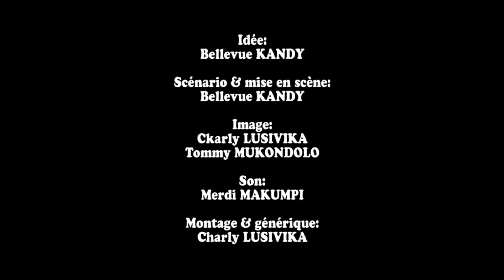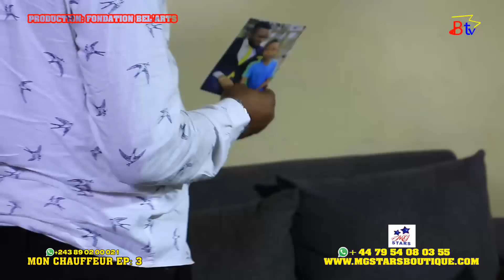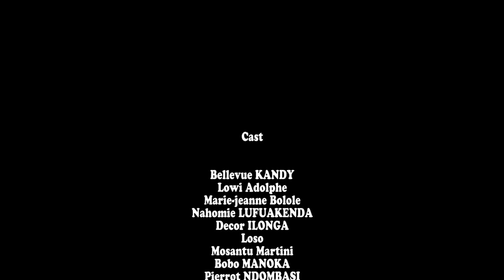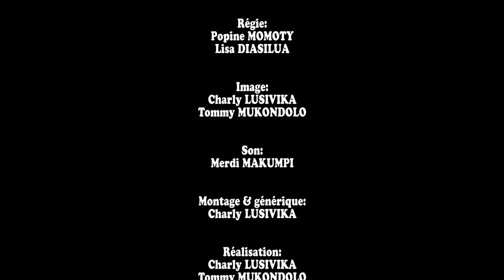NOUVEAU THEATRE CONGOLAIS MON CHAUFFEUR EP. 3